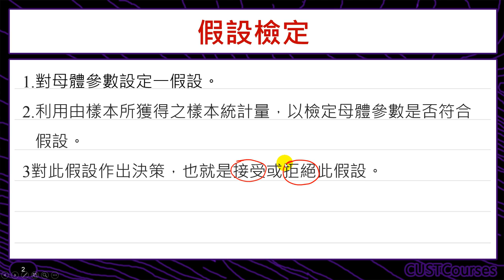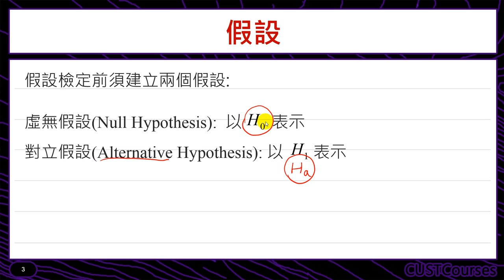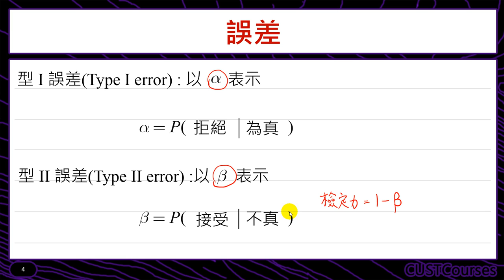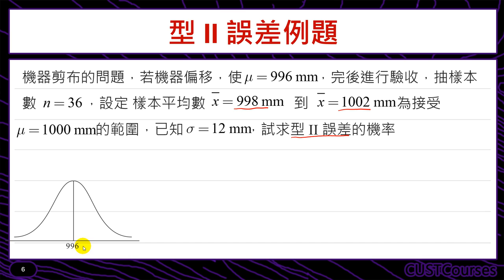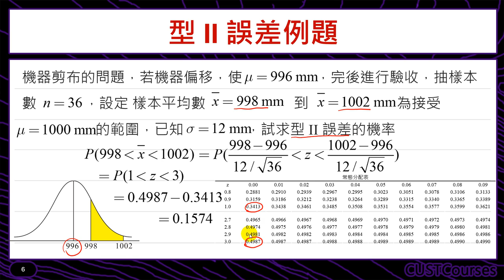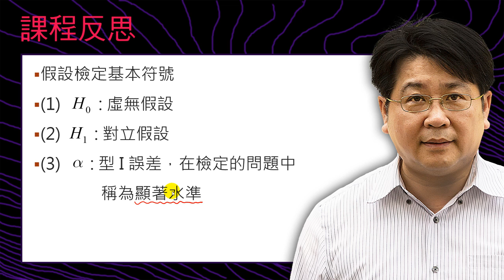假設檢定導論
課程簡介：介紹假設檢定基本符號及觀念
課程難度：■■□□□
適合對象：修過微積分同學
授課教師：李柏堅
製作單位：中華科技大學 遠距教學組
製作人員：林文博